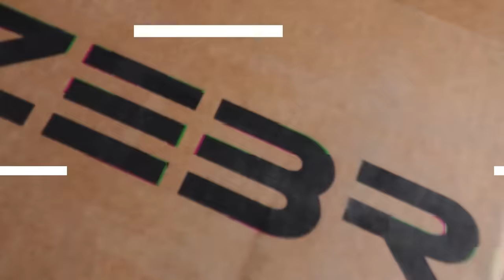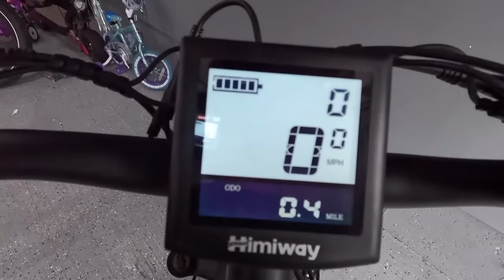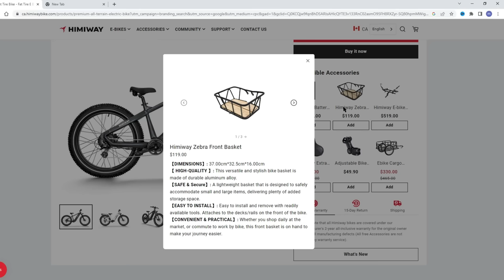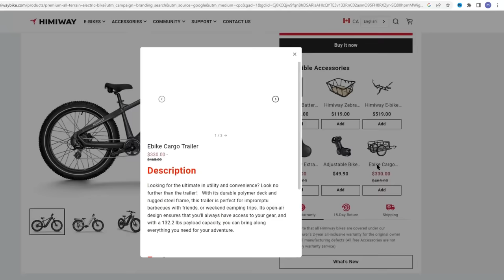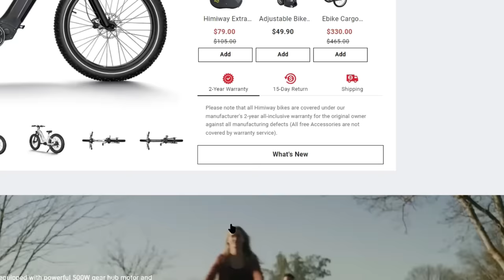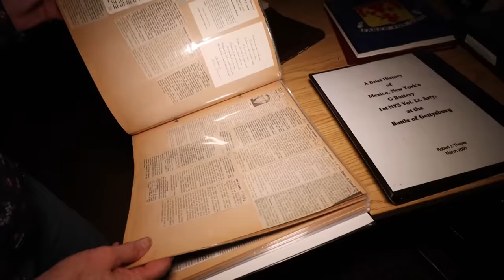TERRIFYING ENCOUNTER WITH A DEMON CAUGHT ON CAMERA!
*CHECK OUT HIMIWAY BIKES HERE*

10-I FILMED MY SELF SLEEPING ON A HAUNTED YACHT! GHOST ACTIVITY CAUGHT ON CAMERA! | MOE SARGI